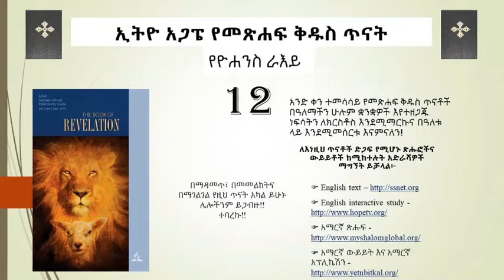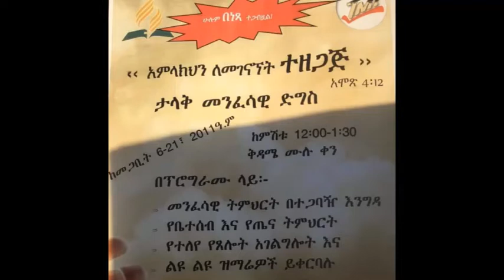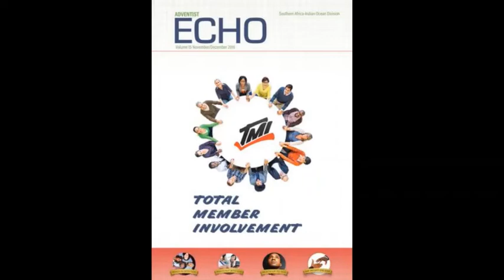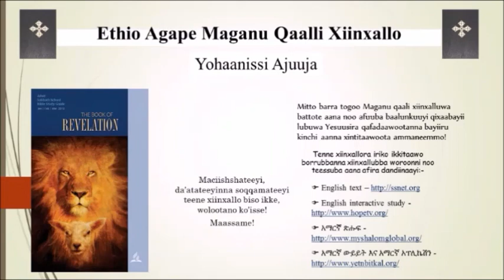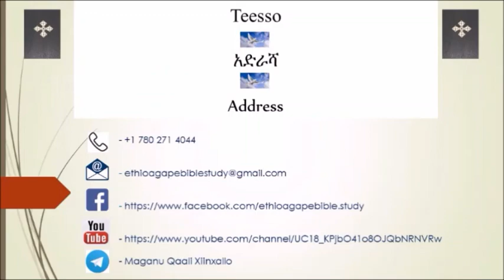April 18, 2019